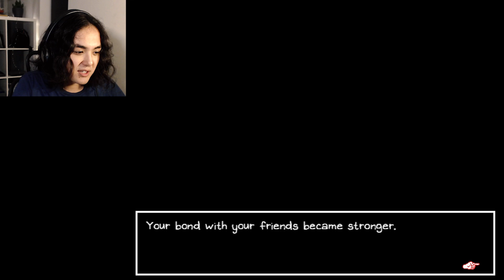What is HAUNTING BASIL? | OMORI - Part 5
OMORI and the gang are still stuck in the pastel pink nightmare of Sweethearts Castle! We need to hurry up, stop a wedding and escape the castle. Otherwise we'll never find our sweet Basil!